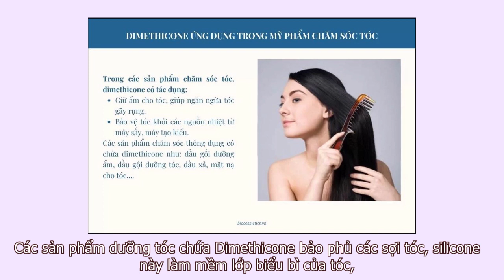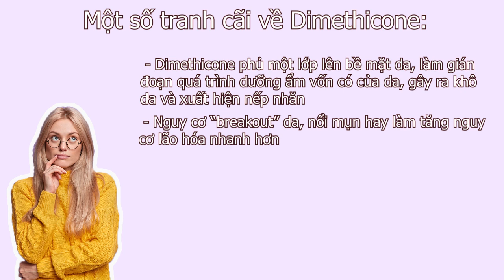Dimethicone là gì? Công dụng và sử dụng Dimethicone có an toàn không?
Bạn có thể tìm thấy dimethicone trong mỹ phẩm và sản phẩm chăm sóc da hoặc tóc. Vậy tại sao hóa chất dimethicone lại được thêm vào mỹ phẩm và sử dụng mỹ phẩm chứa dimethicone có an toàn không?